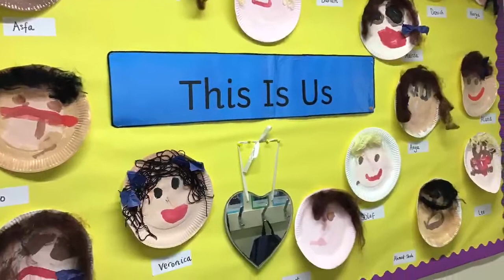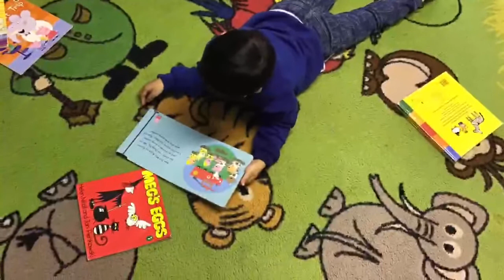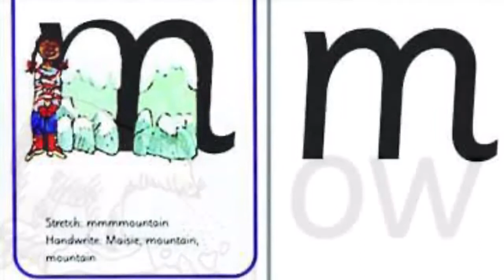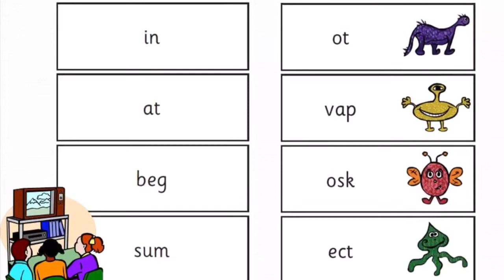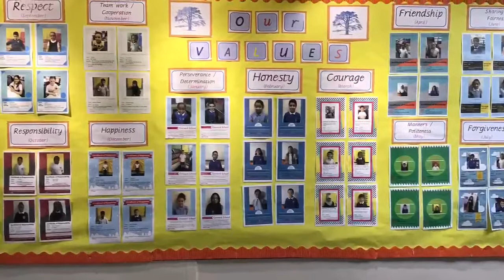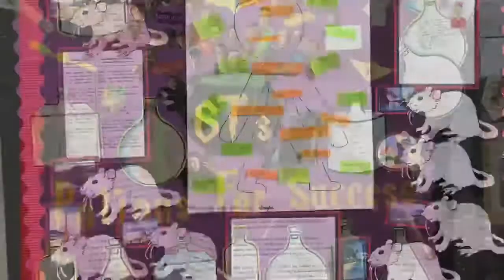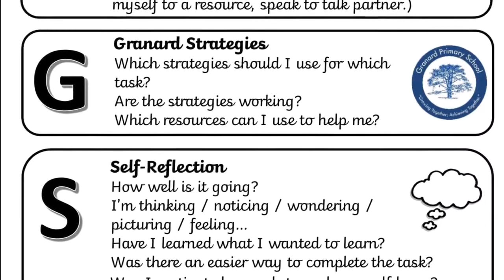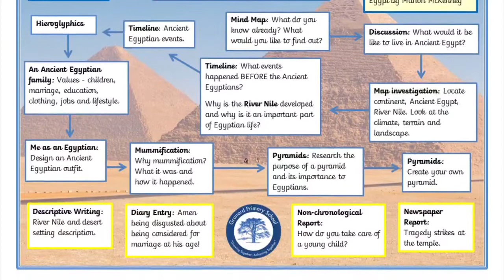Granard Primary School Tour